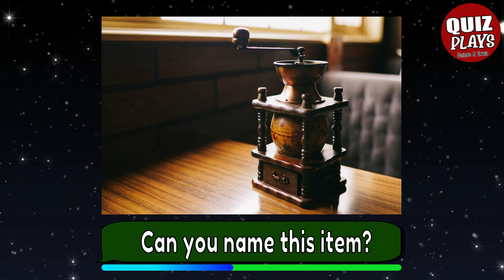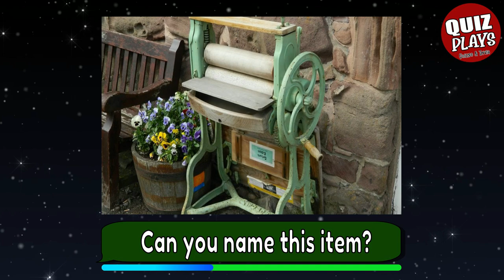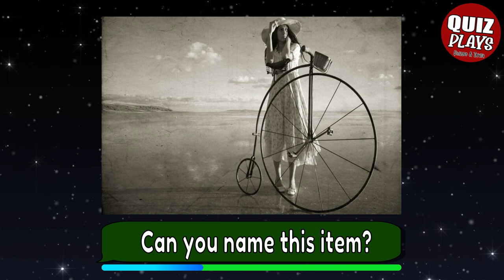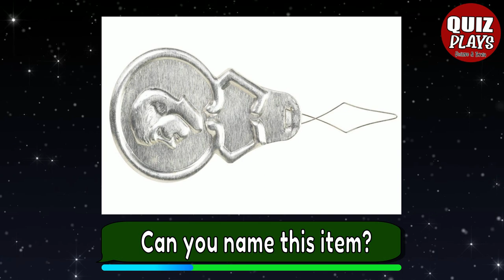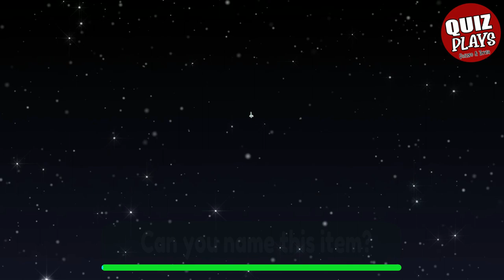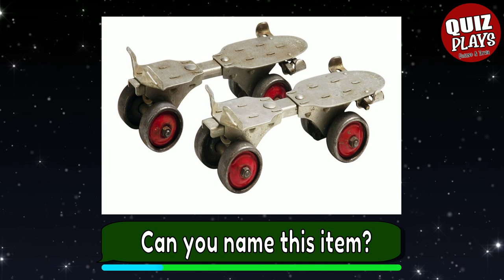Can YOU name what these OLD objects are?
Some of us may still be using these items, or remember using them - for others, they may have read about them or heard about them.  Which are you?

Take this QUIZ and see how many of these objects you can name CORRECTLY.

Each question is timed ⌛ and the correct 👍 answer is given at the end of timer.

🤓 Remember to leave your SCORE in the COMMENTS below 🤓